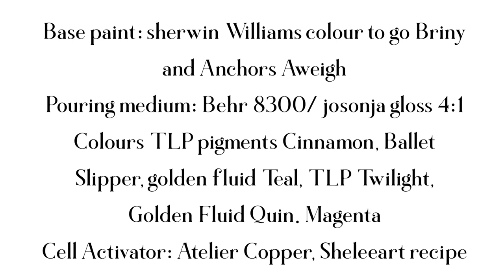#76 Winner Spinner! Spinning swipe/ Sheleeart Bloom. Pour painting technique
Feel free to show your support by donating to my channel so I can bring more videos to you!!